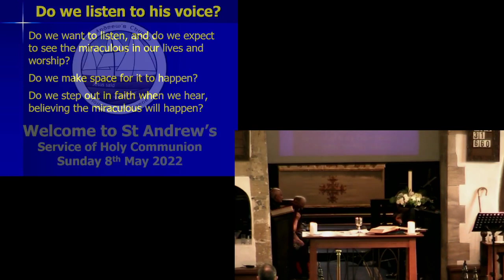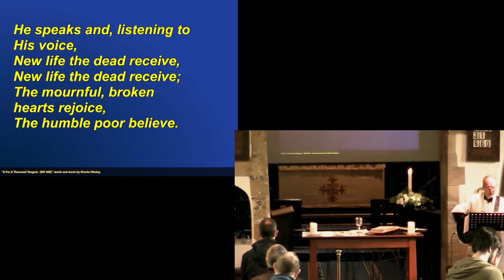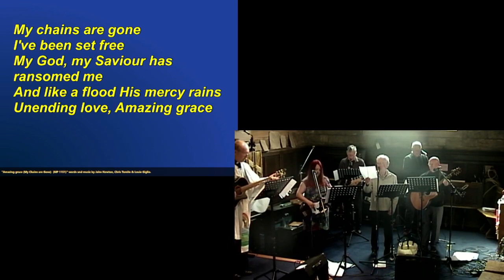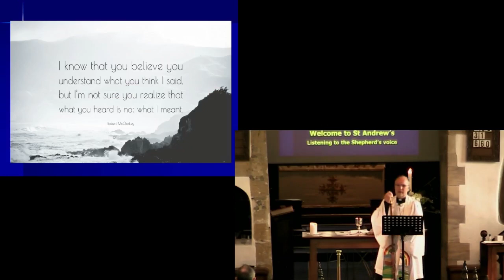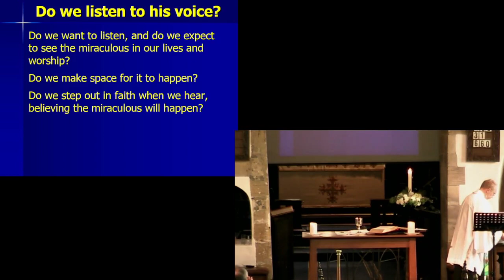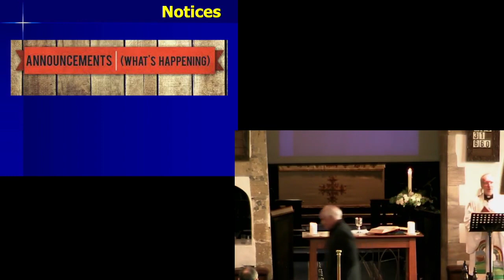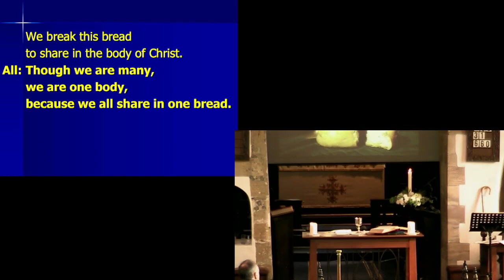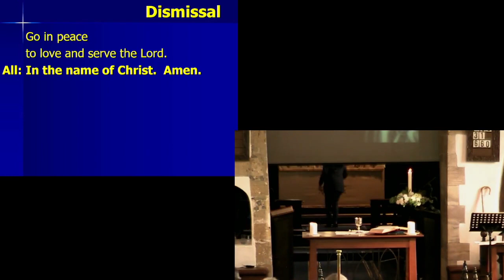Sunday 8th May 2022 - Morning Worship with St Andrew's Church